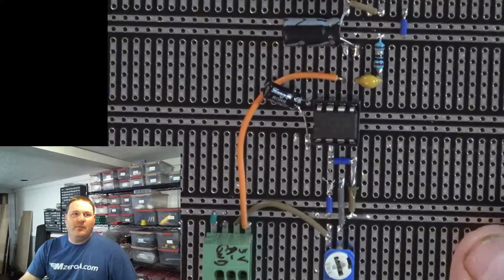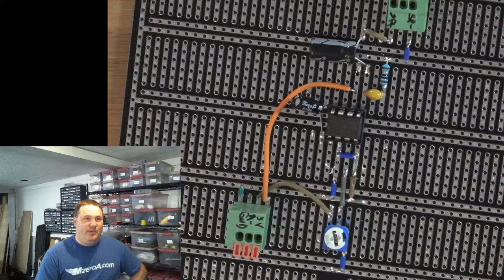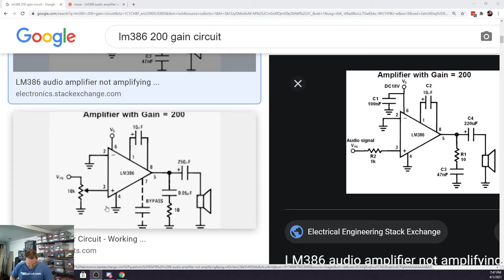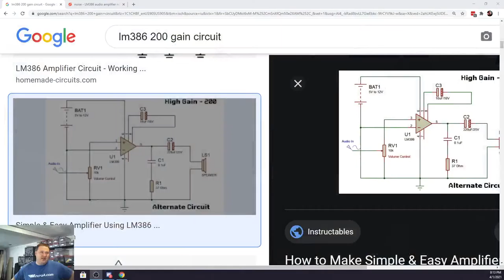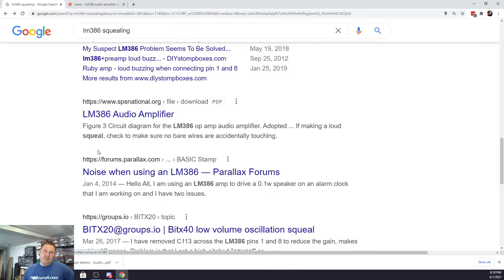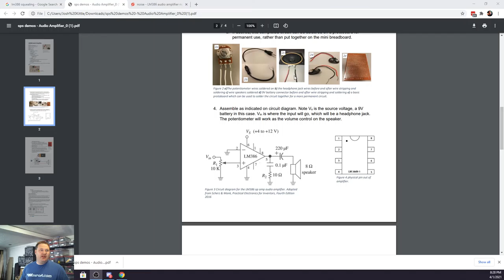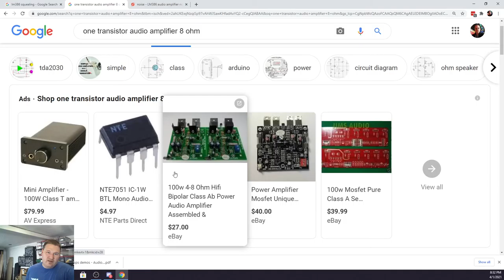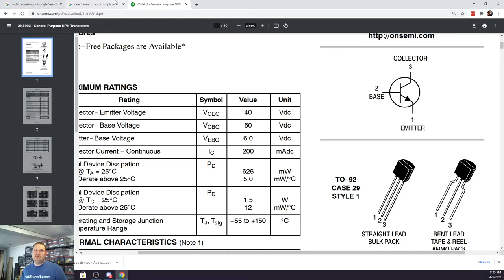Crystal Radio Experiments #2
Experimentation Continues on the 'Most Basic Crystal Radio'